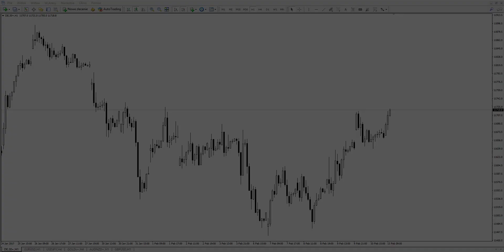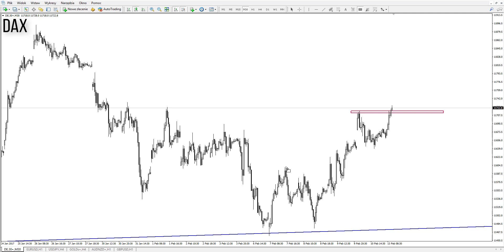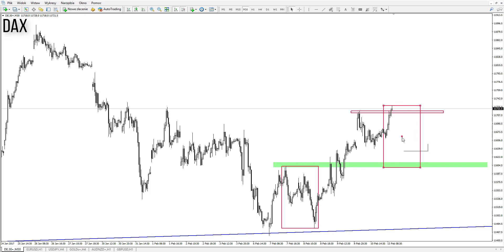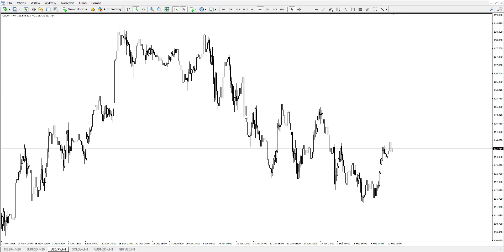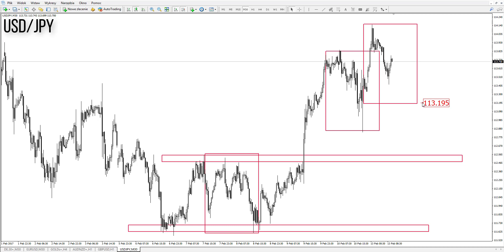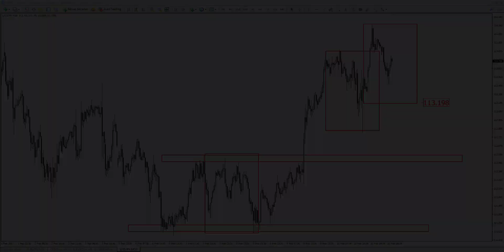Rynkowy Briefing 13 lutego (Łukasz Stefanik)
Zapraszamy na dzisiejszy briefing, w którym Łukasz Stefanik przeprowadza analizę harmoniczną par walutowych EUR/USD, USD/JPY oraz indeksu DAX na 13 lutego 2017.